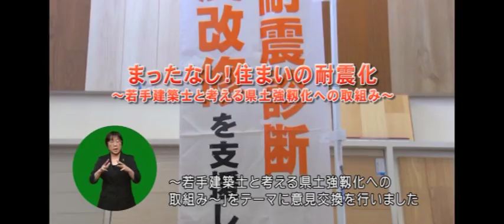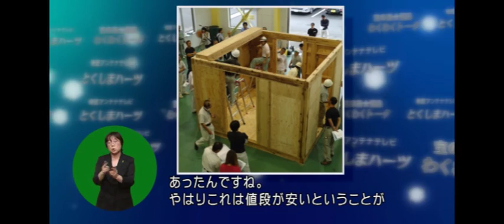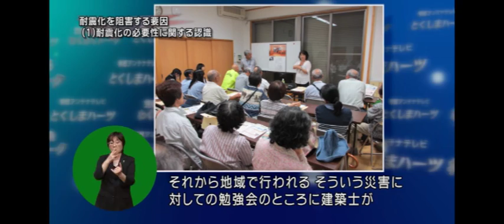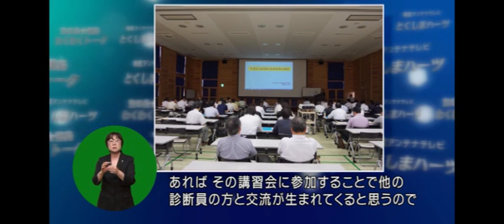とくしまハーツ（宝の島・徳島「わくわくトーク」H28,5,21収録）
飯泉徳島県知事と県民の皆さまの対話模様を放送します。